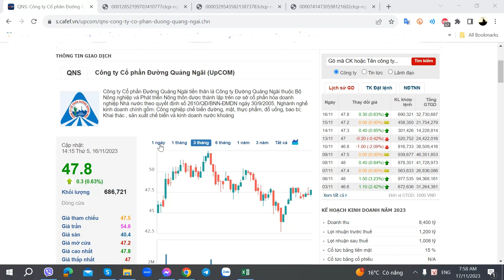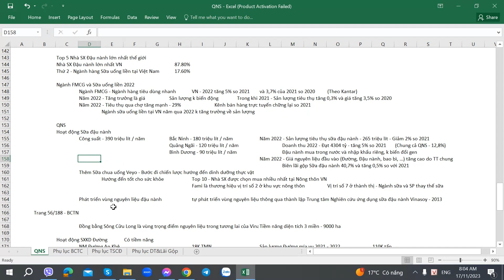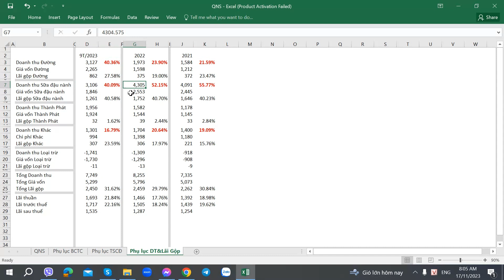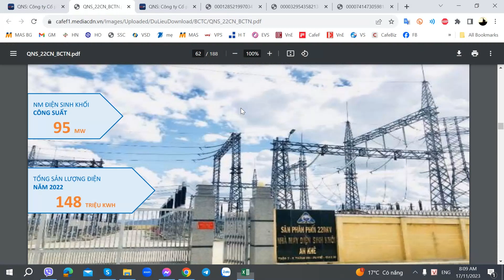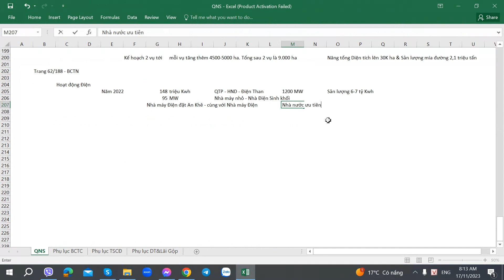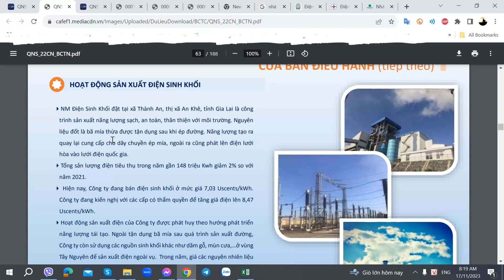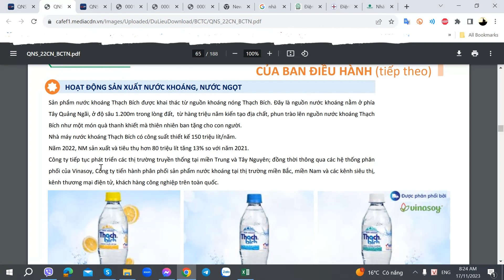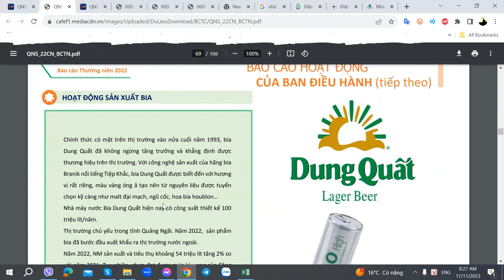Hướng dẫn Phân tích Cổ phiếu QNS - Đường Quảng Ngãi - Phần 7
Hướng dẫn Phân tích Cổ phiếu QNS - Công ty CP Đường Quảng Ngãi - 17/11/2023 - Phần 7

1. Link tự Mở Online Mirae Asset
2. Link tự Mở Online VPS
3. Link tự Mở Online TCBS